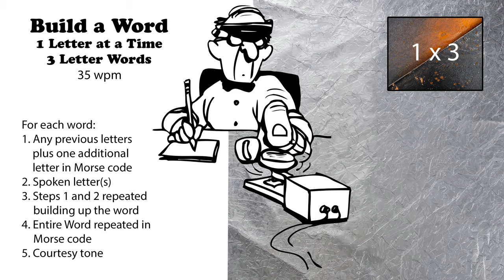Build A Word - 1 Letter At A Time - 3-Letter Words - 35wpm